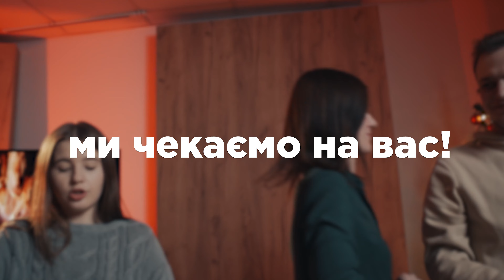Різдвяний розіграш!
Різдвяний розіграш розпочато!

За традицією на Різдво дарують подарунки, а ми розігруємо п’ять чудових призів!
Для того, щоб прийняти участь необхідно виконати три простих завдання:
 3. Написати привітання з Різдвом у коментарях!
Ми в тебе віримо!